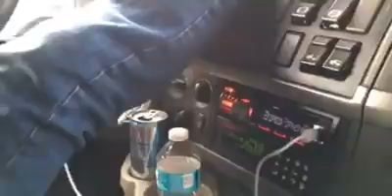elvisthang ngawn USA